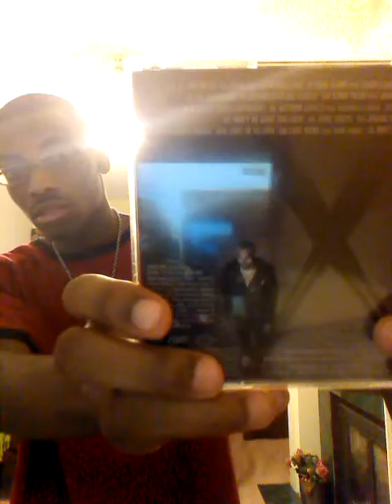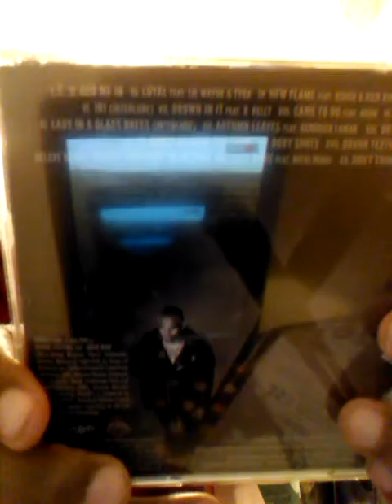Chris Brown X Album Review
This is my 6th Chris Brown album review! This is on his 6th studio album and 2nd under RCA Records. I have been waiting so long for this album to be released and now I finally have it! By the way don't mind the noise in the background, that's just my mom and brother.